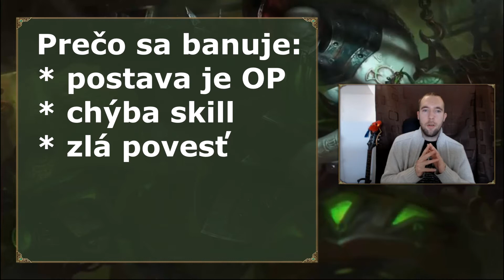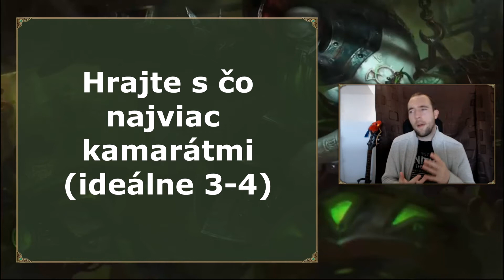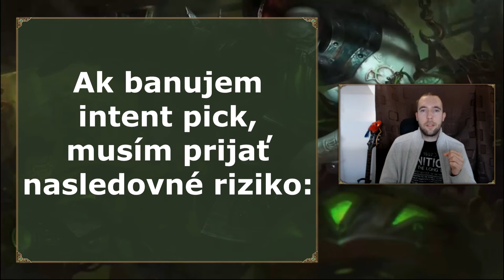Vlog of Legends: Banovanie intent pickov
Prečo ľudia banujú šampiónov, ktorých chcú hrať ich spoluhráči? Kedy je to prejav absolútnej úbohosti a kedy je to solídny ťah?